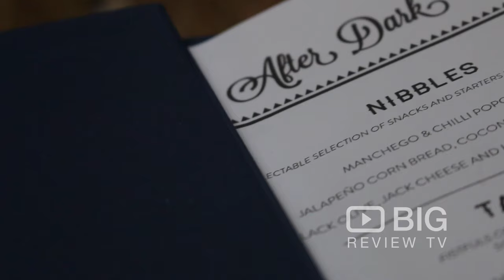The Elk & Pea, a Restaurant in Canberra serving Latin American Food and Mexican Food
Positioned on the Upper Lonsdale precinct of Braddon this is a place that is rivalled by no other. A cosy cafe by day to a relaxed restaurant by night, a place to sit back, indulge and let your palate take you on a voyage. The Elk & Pea Eating House serves an eclectic menu with a South American twist.

The Elk & Pea
21 Lonsdale St, Braddon ACT Australia 2612